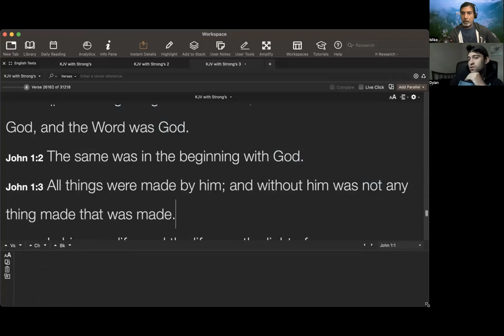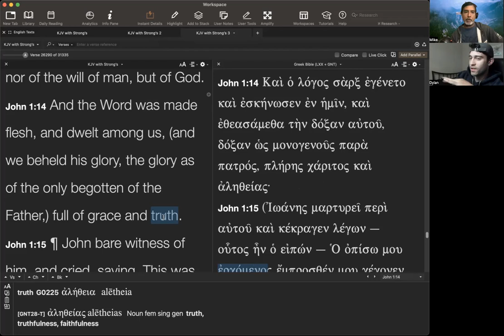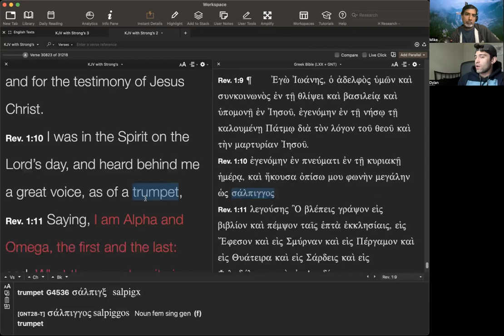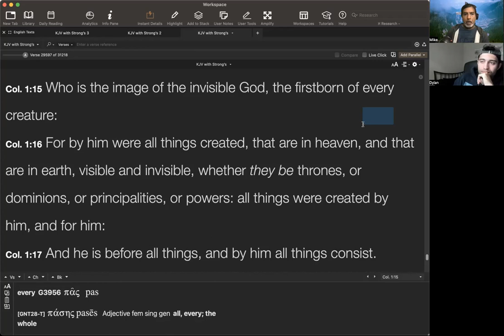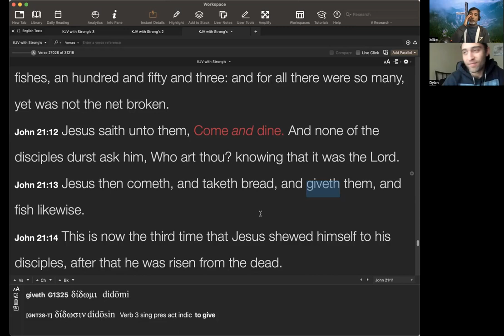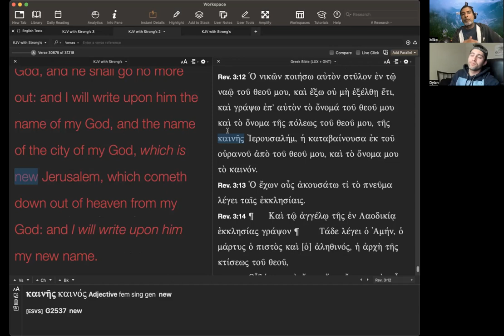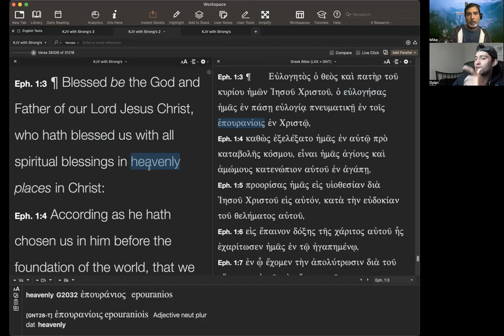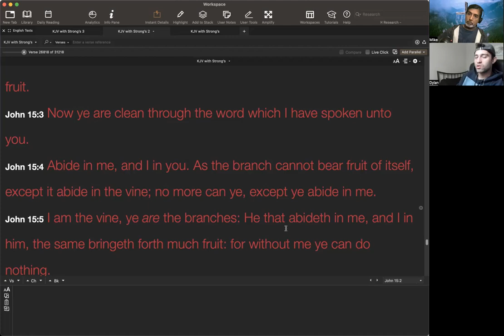TBS Podcast #30 - Discussing Jesus Christ's Divinity w/ Dylan Hausler @Dylan Hausler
These are the basic facts of the gospel. If you have never believed in the gospel of Jesus Christ, read this and get saved today!

1) All have sinned.
a. “For all have sinned, and come short of the glory of God;” (Romans 3:23)
b. Not one single person on earth is sinless. The only one was Jesus Christ.

2) The wages of sin is death.
a. “For the wages of sin is death; but the gift of God is eternal life through Jesus Christ our Lord” (Romans 6:23)
b. Because God is holy and righteous, He must punish sinners in a literal fire-burning hell for eternity.

3) We must be perfect to go to heaven.
a. “And there shall in no wise enter into it any thing that defileth, neither whatsoever worketh abomination, or maketh a lie: but they which are written in the Lamb's book of life.” (Revelation 21:27)
b. Only a perfect human being can enter heaven and the only one was Jesus Christ.

4) Man cannot earn his salvation.
a. “For by grace are ye saved through faith; and that not of yourselves: it is the gift of God: Not of works, lest any man should boast.” (Ephesians 2:8-9)
b. Nothing you do is going to make you perfect, nothing you do can pay for your sins.

5) Christ died for your sins.
a. “For I delivered unto you first of all that which I also received, how that Christ died for our sins according to the scriptures; And that he was buried, and that he rose again the third day according to the scriptures:” (1 Corinthians 15:3-4)
b. Christ was the only one who could pay for your sins and that’s exactly what He did because he loves you.

6) Only believe to go to heaven.
a. “Verily, verily, I say unto you, He that believeth on me hath everlasting life” (John 6:47).
b. To get to heaven, you have to do the only thing you can do: believe that Jesus Christ died for your sins, believe that He rose from the dead, believe in Him to save you.

7) You can know you have eternal life.
a.“These things have I written unto you that believe on the name of the Son of God; that ye may know that ye have eternal life, and that ye may believe on the name of the Son of God” (1 John 5:13).
b. If you believe on the name of the Son of God, Jesus Christ, you will have eternal life and no one can ever take it away from you. God will never leave you or forsake you (Heb 13:5)